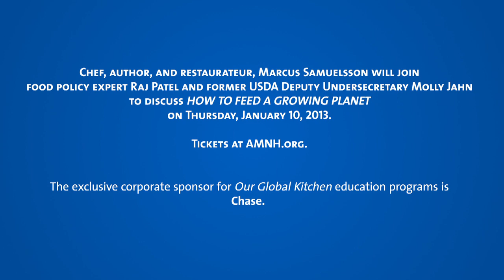Marcus Samuelsson On Jan 10 Museum Panel "How To Feed a Growing Planet"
In the next 30 years, global population is estimated to surpass 9 billion people. Will there be too many people, and too little food? How will climate, politics, and economics impact food systems and food security on our growing planet?

Join NBC News Chief Science and Health Correspondent Robert Bazell on January 10, 2013, as he moderates an exciting round-table with activist and best-selling author Raj Patel (Stuffed and Starved, Food Rebellions, and The Value of Nothing), geneticist Molly Jahn (former USDA Deputy Under Secretary and University of Madison-Wisconsin professor), and award-winning chef Marcus Samuelsson (owner of Red Rooster restaurant in Harlem, author, and UNICEF Ambassador) to dispel myths about population growth and food security, highlight the breakthroughs and perils of cutting-edge technologies, and share promising local and global solutions.

This program is presented in conjunction with OUR GLOBAL KITCHEN: FOOD, NATURE, CULTURE, the latest special exhibition at the American Museum of Natural History.

The exclusive corporate sponsor for OUR GLOBAL KITCHEN education programs is
Chase.